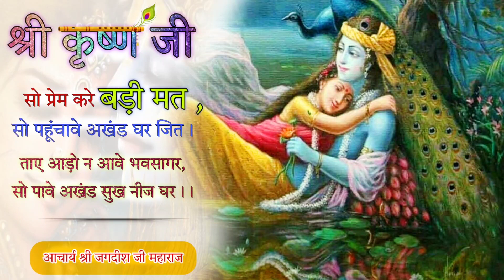वाणी चर्चा | श्री कृष्ण जी सो ,प्रेम करे बडी मत | By Shri Jagdish Guru Ji